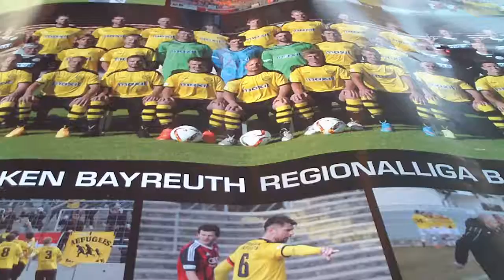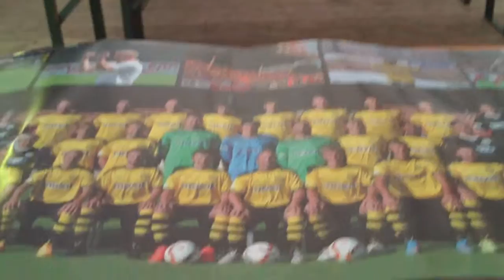Volksfest Bayreuth Teil 3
Einmarsch ins Bierzelt